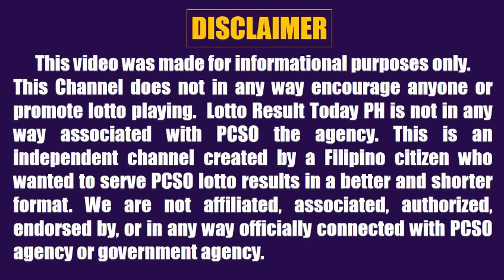Lotto Result Today 2pm July 4, 2024 Swertres Ez2 Pcso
Lotto result today 2pm Draw July 4, 2024 (Thursday) The 2pm afternoon draw pcso lotto results today games are 3D Lotto (Swertres Result Today) and 2D Lotto (Ez2 Result Today).

0:00 Intro
0:25 2D Result 2pm
0:43 3D Result 2pm